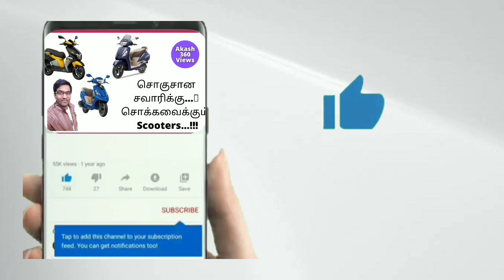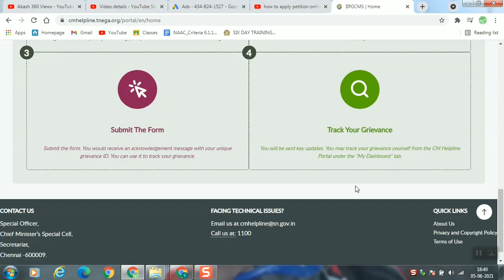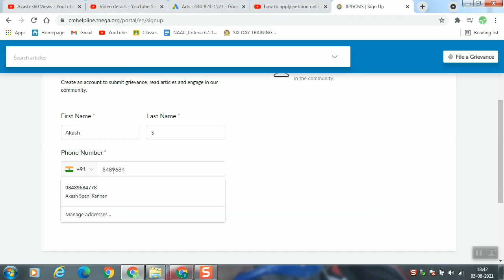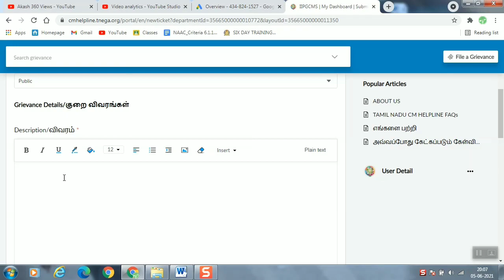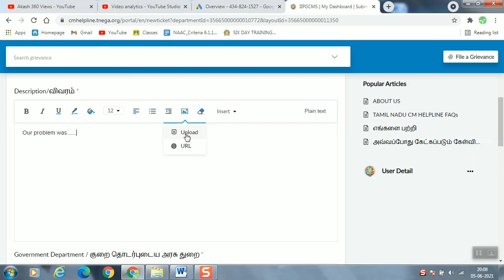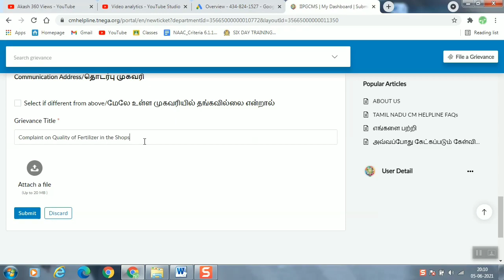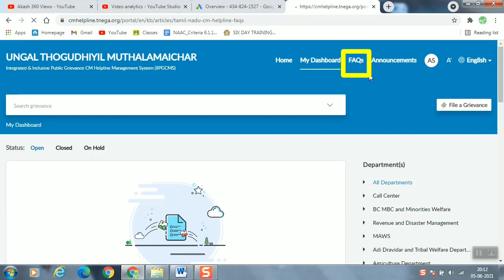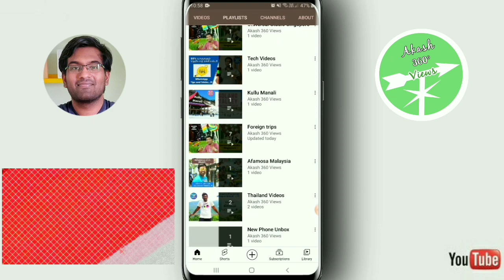How to apply petition online in cm helpline portal | Tamil |CM Helpline Grievance Portal | Tamilnadu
This video is about how to complaint to CM cell online and how to apply Petition in CM helpline portal tamil 2021. Step by step process on how to complaint to CM Cell online and how to track the complaint given to CM Cell.